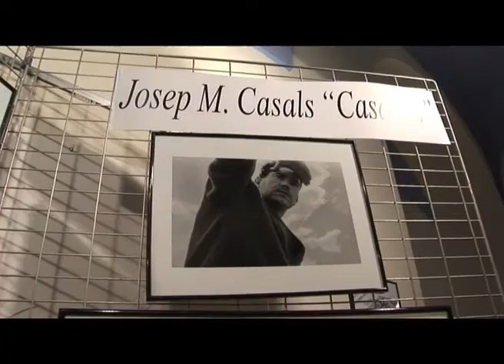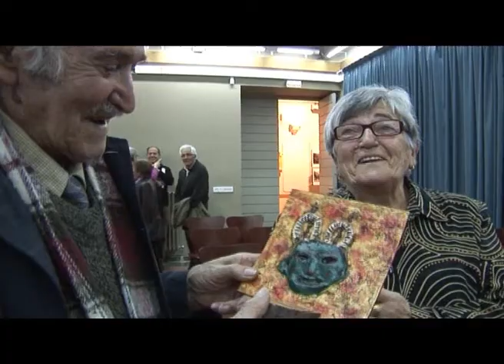BN 05 03 14 PETIT HOMENATGE AL CASALETS AL CASAL